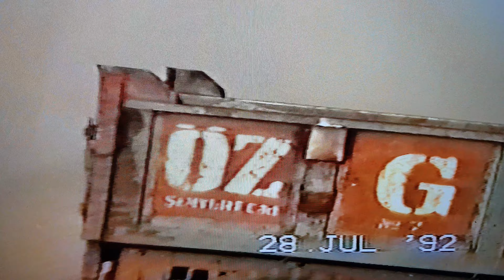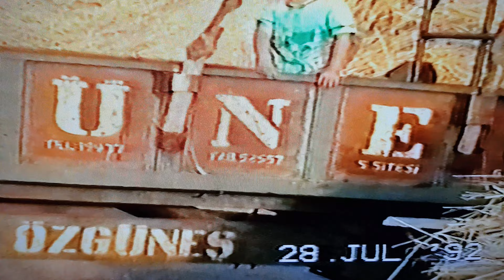MIDIN i shato da 1992 Taudi lu Garosho di kamera l Simon Tan